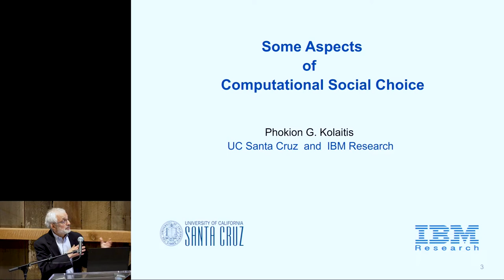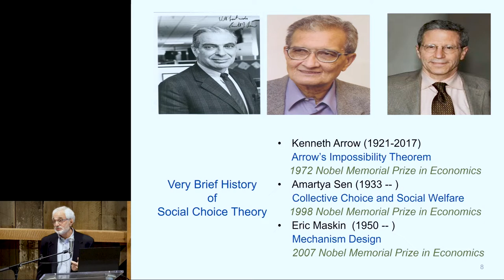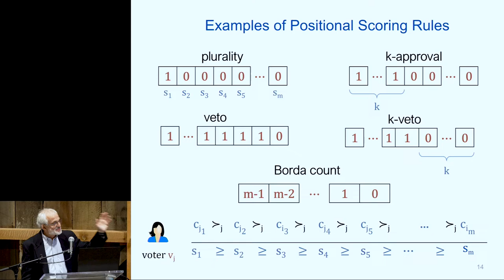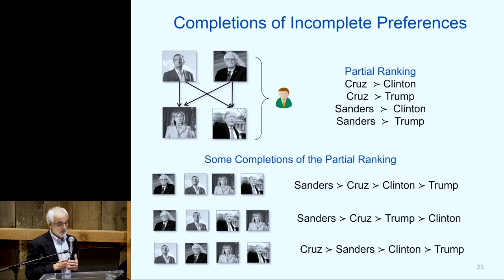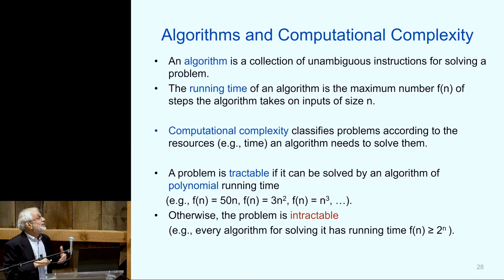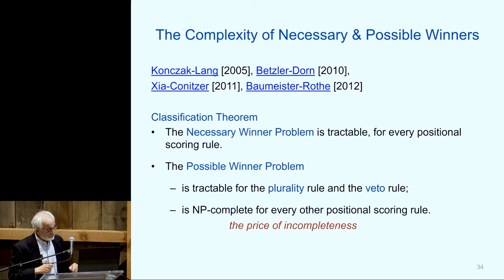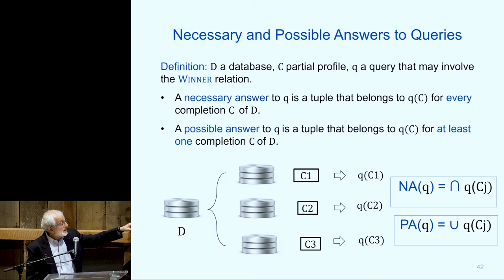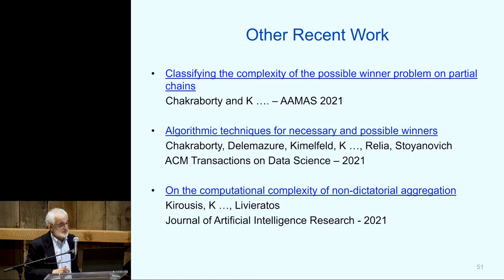Phokion Kolaitis Emeriti Lecture Apr 12, 2022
Phokion Kolaitis, Distinguished Professor Emeritus, Computer Science and Engineering, University of California Santa Cruz presents its 35th Emeriti Lecture, "Some Aspects of Computational Social Choice" at the UCSC Hay Barn, in person.